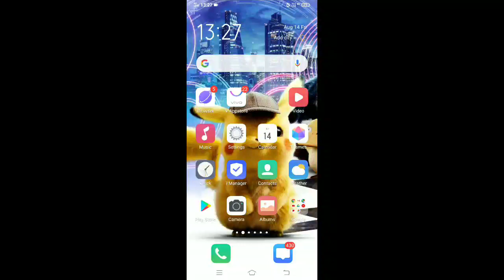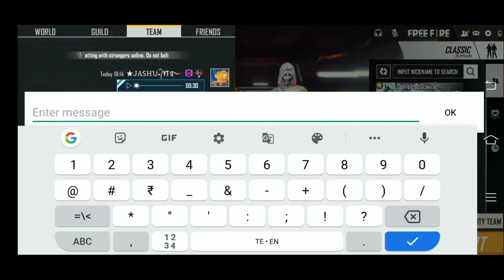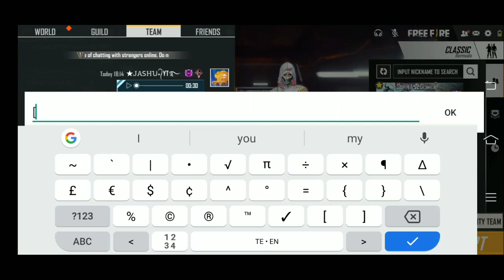SEND VOICE MESSAGE IN FREE FIRE | UNBELIEVABLE TRICK | SURPRISE YOUR ENEMIES AND FRIENDS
Guild - Offline
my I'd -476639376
Game name - ★ᎫᎪՏᎻႮ٭᭄YT࿐
Another guild - Deadline

Phone specifications:
Vivo U20
Ram - 6gb
Rom - 64gb

Top donaters (superchats):-
1.Ngyss Gaming - 300rs
2.rapchik gaming - 100rs

1st day superchats:-
1. Chaitu maari
2. nani yt
3. Criminal ak
4. Rapchik Gaming

freediamonds infreefire
abhiytFree Fire Live freefire Live Telugu